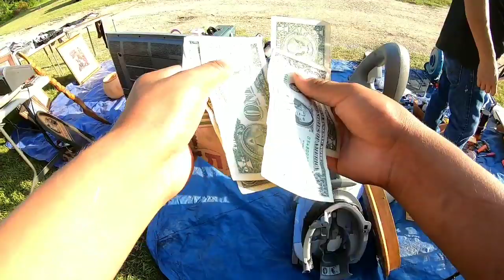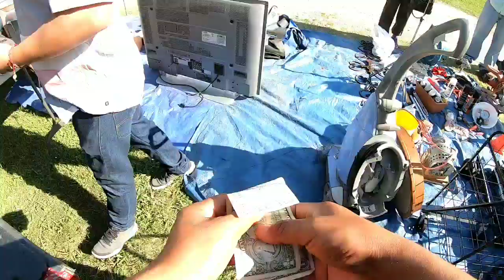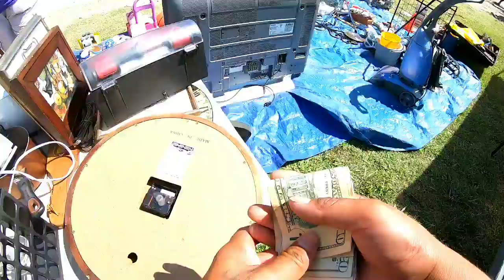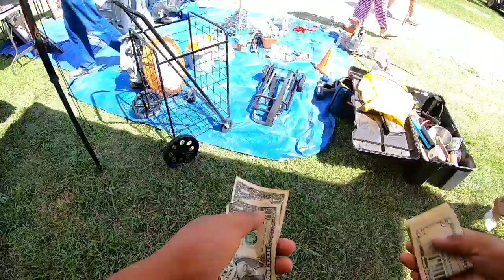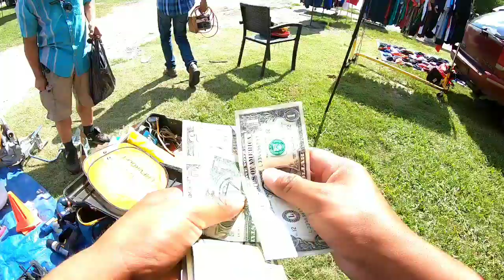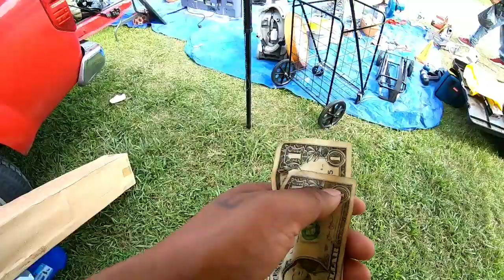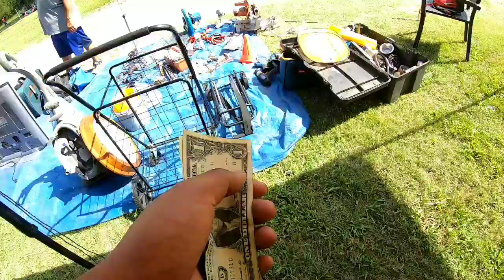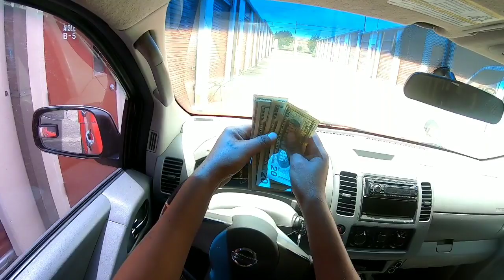La mejor venta en la pulga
Esta bes nos fue súper bien en la venta de chacharas en la pulga mira cuanto ganamos en un día espero que te guste y acompáñame aber este video